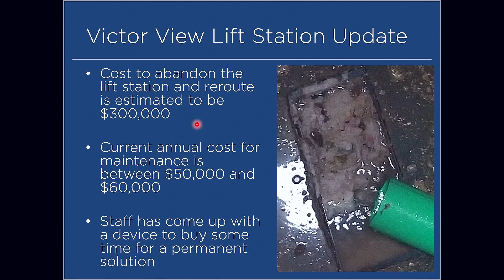Panic & Produce -Two Minute Summary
Toilet Paper-Nuclear Reactor-Food-

What a difference a week makes in being able to find toilet paper and milk. Not to mention the regular business of a small town, like checking for nuclear reactors.